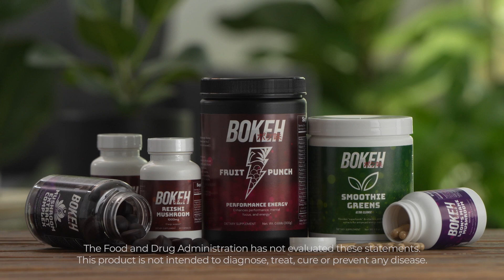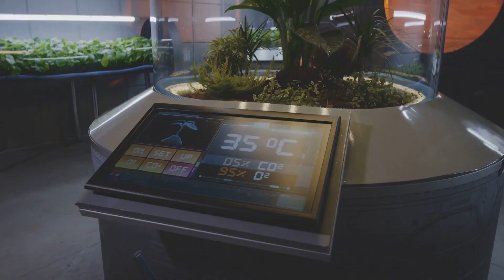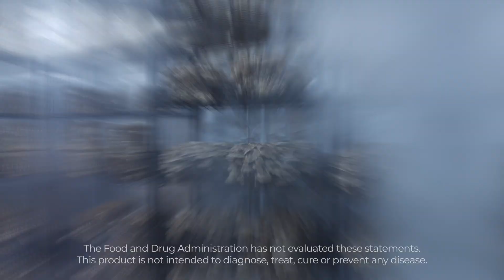Vermicompost: Everything You Ever Wanted to Know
In this exciting video, we'll take you on a deep dive into the fascinating world of vermicomposting. Get ready to be amazed as we debunk common misconceptions and uncover surprising facts about this eco-friendly practice.

Join us as we explore the benefits of vermicomposting for both the environment and your garden. Discover how these magnificent little creatures, the worms, work their magic to turn food scraps into nutrient-rich compost.

Whether you're a novice or an experienced gardener, you'll find valuable tips and techniques to enhance your vermicomposting skills. Learn how to set up and maintain your own wormery, and watch as we reveal our top secrets for success.

But that's not all – we'll also share inspiring stories from real-life vermicomposters, showcasing the incredible impact this sustainable practice can have on our planet. From reducing waste to promoting healthy soil, vermicomposting has the power to make a difference.

So, grab your gardening gloves and join us on this eye-opening vermicomposting adventure. Let's make a positive change for our planet, one worm at a time!

OUTLINE:

00:00:00 The World Beneath Your Feet
00:02:00 The Magic of Vermicompost
00:03:53 The Unsung Hero
00:05:38 The Art of Vermicomposting
00:07:26 The Surprising World of Vermicompost